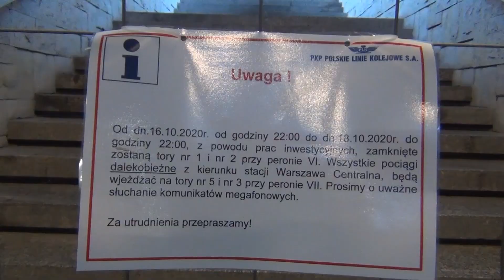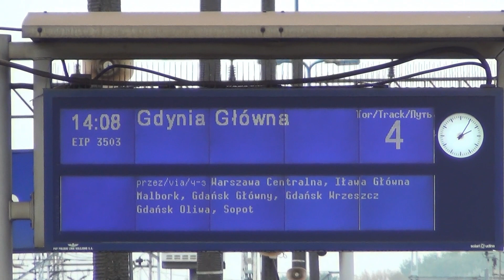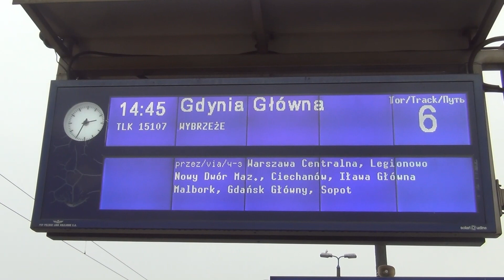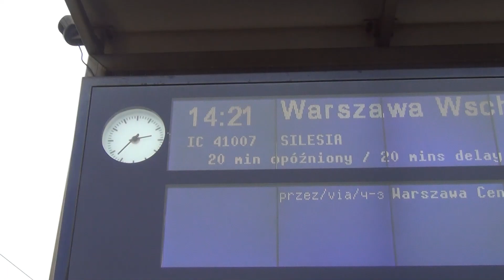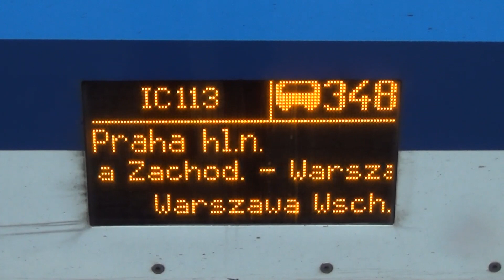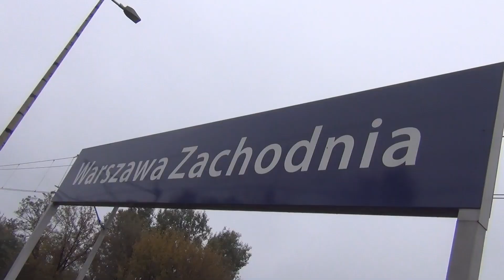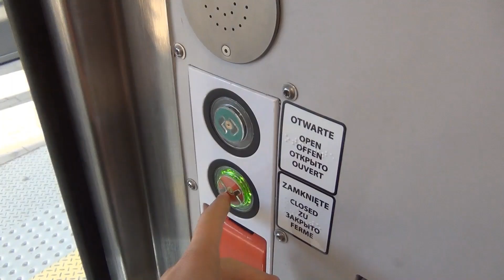Sylwester z Sqrt9: Sobotnia wizyta na stacji Warszawa Zachodnia: dużo pociągów PKP Intercity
Składanka ze stacji Warszawa Zachodnia, gdzie w tym roku byłem wiele razy i nakręciłem sporo pociągów spółki PKP Intercity i KM, a w ostatnim czasie również roboty związane z modernizacją stacji. Tak, wiem, znaczną część składów już widzieliście, ale mega składanka jest odcinkiem specjalnym na Sylwestra z Sqrt9 xD